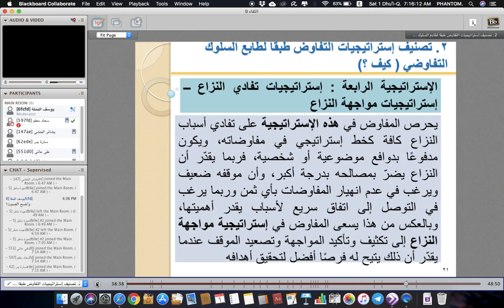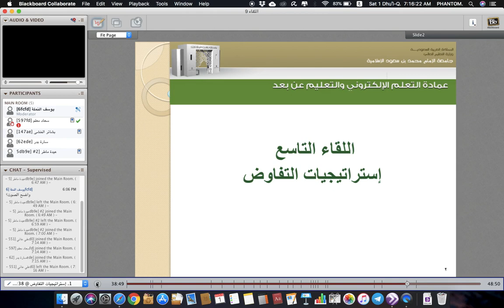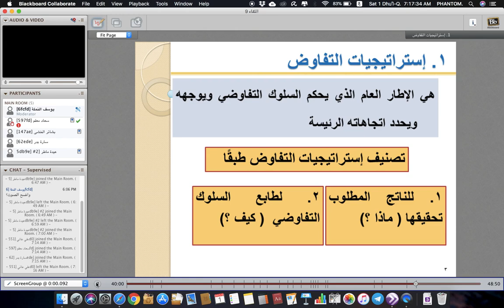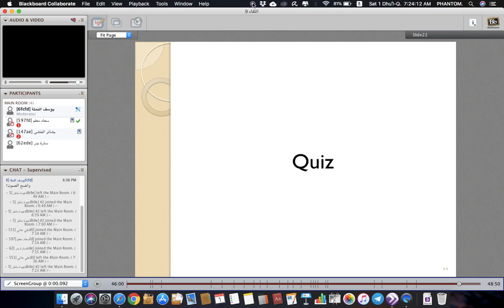اللقاء الحي التاسع لمقرر إدارة التفاوض - الفصل الدراسي الصيفي عام ١٤٣٩/١٤٣٨ هـ